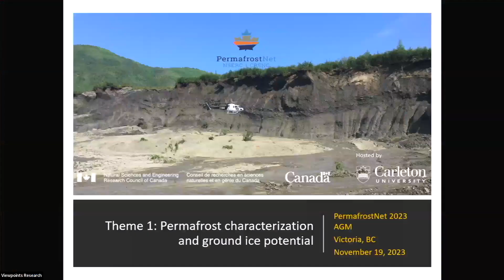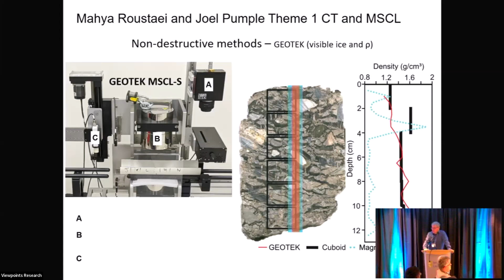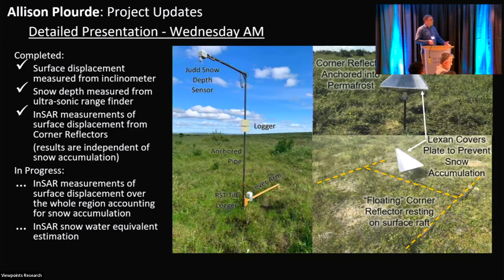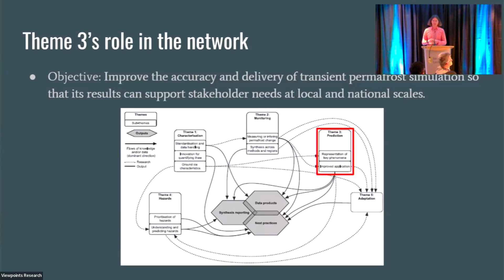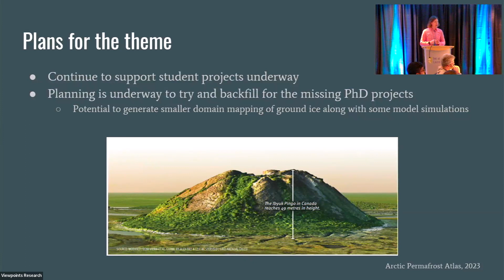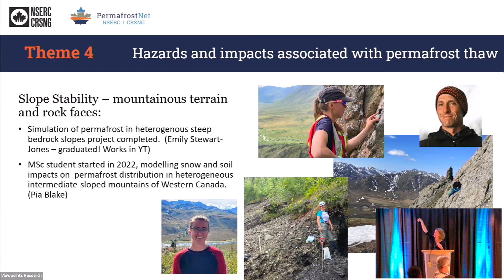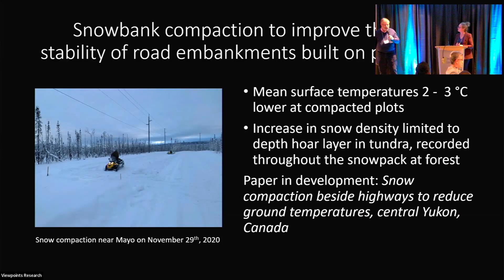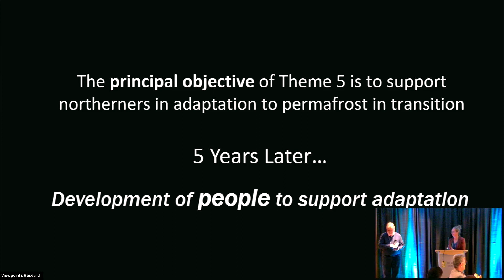NSERC PermafrostNet 2023 AGM Theme Updates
Introduction to Themes – Stephan Gruber.
Theme 1 – Duane Froese
Theme 2 – Trevor Lantz
Theme 3 – Joe Melton
Theme 4 – Pascale Roy-Léveillée
Theme 5 – Ryley Beddoe and Chris Burn